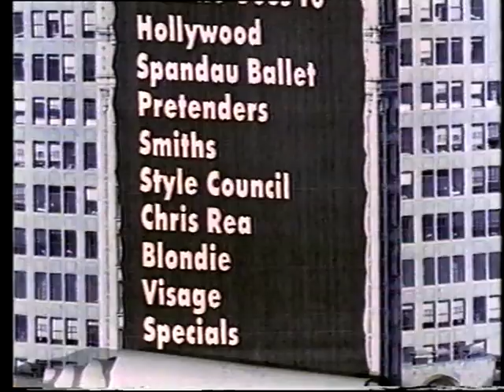Totally '80s (1994, UK)